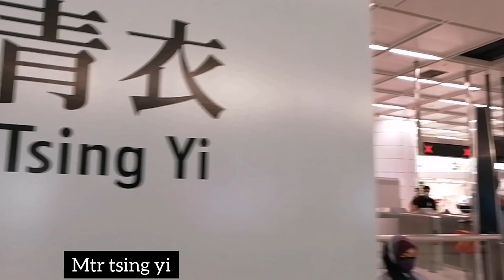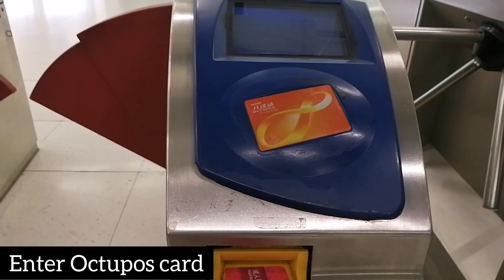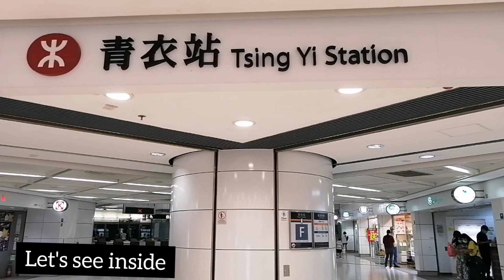MALL OF TSING YI HONGKONG //2021//BinaNels Channel PART 1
Hello out there kakailians welcome to my Channel.. Let's Walk around At Mall Of TSING Yi Hongkong, since outside is so hot, so better walk inside the Mall hahah... Join me and thank you so much for your Time Appreciate much...